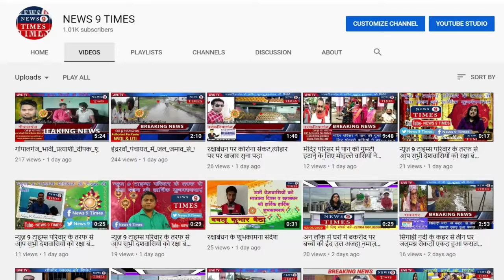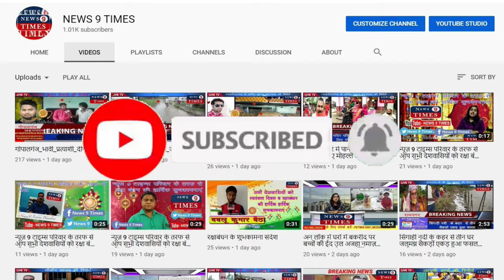पूर्व गोविंदगंज विधायक राजन तिवारी के सौजन्य से नरकटियागंज पीएचसी हॉस्पिटल में लगा सैनिटाइजर मशीन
न्यूज9टाइम्स नरकटियागंज से अमित कुमार वर्णवाल की रिपोर्ट

नरकटियागंज पीएचसी
हॉस्पिटल मे पूर्व विधायक एवं बीजेपी के वरीय नेता राजन तिवारी के सौजन्य से इलेक्ट्रॉनिक सैनिटाइजर मशीन का उद्घाटन आज दिन मंगलवार को हुआ उद्घाटन समारोह में लोजपा के वरीय नेता इंजीनियर नौशाद अहमद नगर के पूर्व सभापति अखिलेश राज लोजपा के नगर आईटी सेल नगर अध्यक्ष पीयूष तिवारी समाजसेवी आस मोहम्मद लोजपा के महासचिव मनोज कुमार जयसवाल वार्ड पार्षद भोला शर्मा कैलाश रावत राजेश गुप्ता सुमन सिंह समय सैकड़ों समाजसेवियों ने उद्घाटन समारोह में शामिल होकर पूर्व विधायक एवं बीजेपी के वरीय नेता राजन तिवारी जी को इस कार्य को सराहा और आगे भी इस तरह का कार्यक्रम हो इसके लिए सारे समाजसेवी एवं नेता गणों ने ऊर्जा देने का कार्य किया वही इस कार्य को देखते हुए पीएचसी हॉस्पिटल में डॉक्टरों के साथ साथ मरीजों ने भी राजन तिवारी को इस कार्य को सराहाnews9times